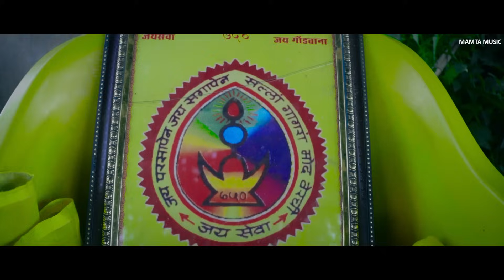MANDA NICHO NAVDI GONDI SONG | मंडा निचो नवडी गोंडी सॉंग | MAMTA MUSIC | MAMTA UIKEY | MUKESH DHURVE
LYRICS - Mamta  UIKEY
SINGER - MAMTA UIKEY & MUKESH -mukesh dhurve
PRODUCER - MAMTA UIKEY
Artist :- Vishal Uikey, and Vaishali Parte
Child Artist - Himani Dhurve and Misty Uikey
Videography & Editing
Roshan Sariyam film Production chhatarpur ( bagdona) betul
आवश्यक सुझाव:— आडियो/वीडियो में किसी भी प्रकार का बदलाव/ रीमिक्स/एडिटिंग/ पर सक्त पाबंदी है।।

Supporting - roshan sariyam, Guruvesh wadiwa,  rajesh watti,

location
BETUL